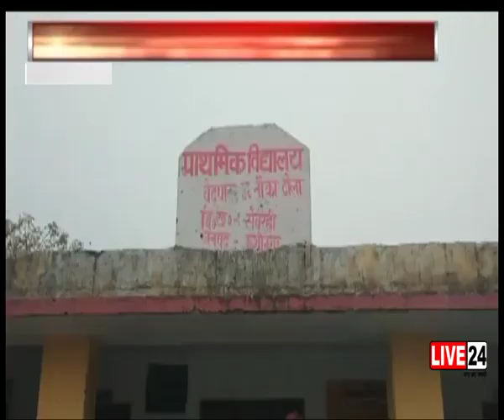10 FEB 3 PM BULLETIN